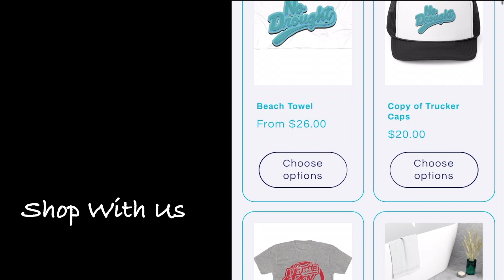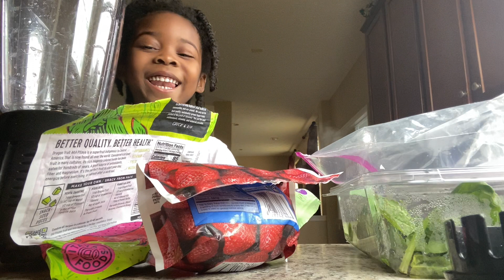Ryan Creates A Smoothie!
we were about to make a smoothie and Ryan blurted "I wanna make it!!" soooo lets make it happen lol..im sure there will be more to come